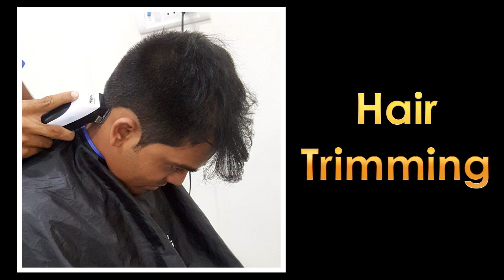Best FUE Hair Transplant Results After 11 Months | HairTransplanrt Before & After